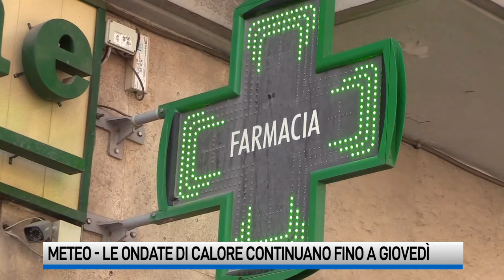Ondate di calore: allerta in Campania fino a Ferragosto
La protezione civile prolunga l’allerta per le ondate di calore fino alle 8 di Ferragosto su tutta la Campania. Si ricorda il numero verde di pubblica utilità 1.500.